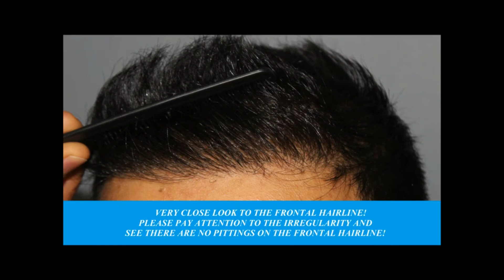Best Hair Transplant in Dubai - Dubai Cosmetic Surgery®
Dubai Cosmetic Surgery is best know clinic in UAE for best FUE Hair Transplant results. We have world known certified Hair Transplant surgeon in our clinics.